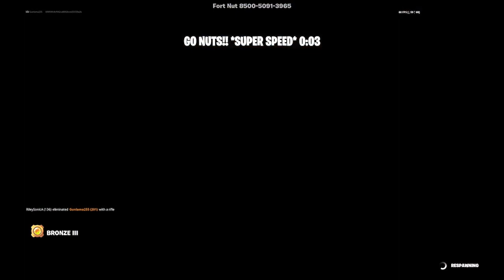Fortnite gun game i play on keyboard for my first time 😮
Video made on twitch my twitch is gunlama255